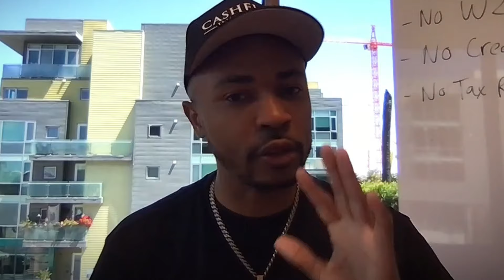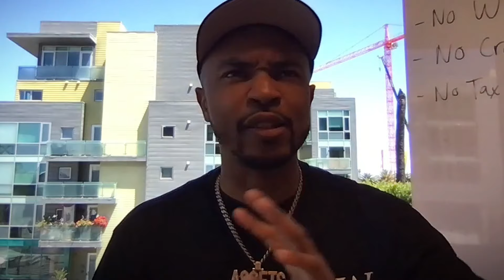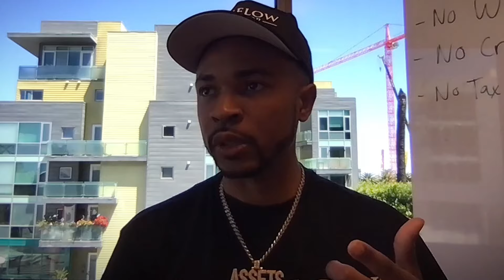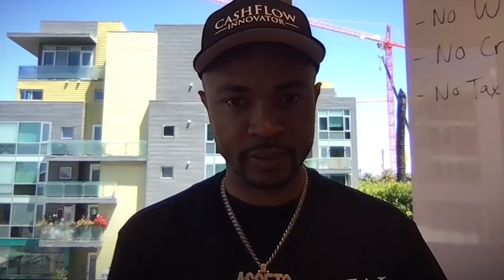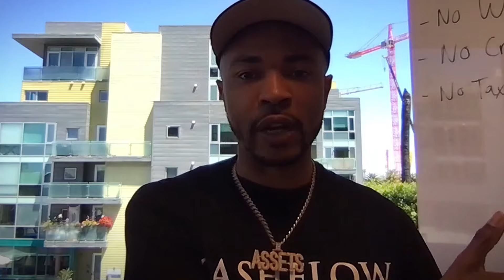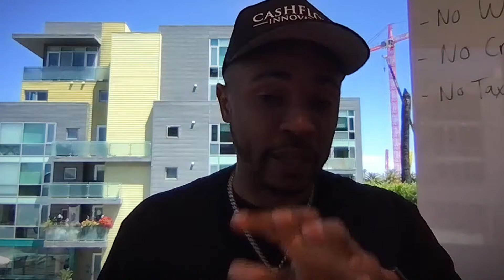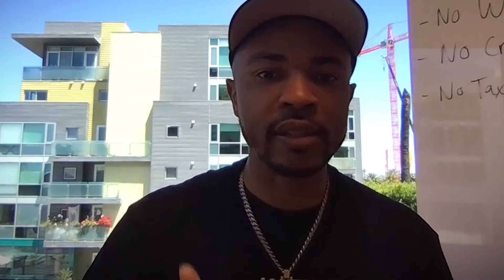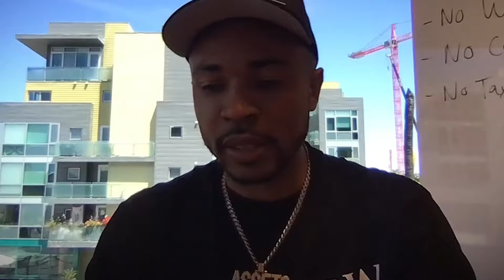STOP Being a Landlord! Hands Off Real Estate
Unlock the secrets of generating cash flow without the hassles of being a landlord. Learn innovative strategies and investment tips to boost your income and achieve financial freedom effortlessly.

Related Search
The Fastest Way To Find A Cash Buyer For Your Deal
How To Find Cash Buyers For Wholesale Deals!
The NEW Way Of Finding Cash Buyers For Wholesaling
2 Ways to Find Cash Buyers That No One Talks About
Watch Me Find A Cash Buyer Instantly
How To Find Cash Buyers Made Simple!
3 Ways To Find Buy And Hold Buyers | Sell Your Deals For More
How to Find Cash Buyers for Your Land Wholesaling Real Estate Deals
How to Find Cash Buyers (THE EASY WAY) | Wholesaling Real Estate
HOW DO YOU FIND CASH BUYERS FOR YOUR DEALS?